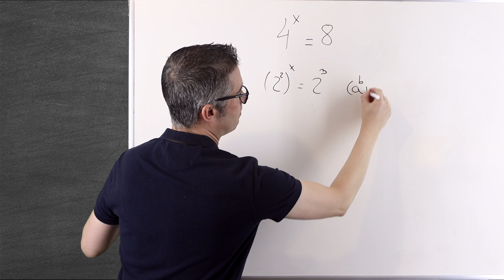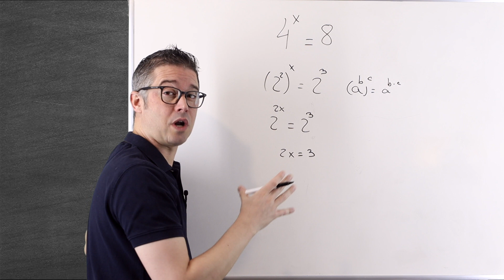¿Sabes DESPEJAR X en esta ECUACIÓN EXPONENCIAL? OLIMPIADA MATEMÁTICA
¡Bienvenidos a mi canal, Los Profes de Ciencias! En este video, nos sumergiremos en un ejercicio de una olimpiada matemática que involucra ecuaciones exponenciales. Aprenderemos estrategias clave para despejar la incógnita en estas ecuaciones, lo que es esencial para resolver problemas avanzados.

Este ejercicio te llevará a través de una ecuación exponencial aparentemente complicada, pero desglosaremos cada paso de manera clara y comprensible. Descubrirás cómo aplicar propiedades exponenciales y realizar manipulaciones algebraicas inteligentes para llegar a la solución.

Este video es perfecto para estudiantes que buscan fortalecer sus habilidades en ecuaciones exponenciales y para aquellos que se preparan para competencias matemáticas desafiantes. ¡Prepárate para enfrentar este reto matemático y mejorar tus capacidades de resolución de problemas!

⏱ PARTES DEL VIDEO:

00:00 Intro.
00:14 Planteamos el ejercicio
00:20 TRUCO
00:49 CLAVE para resolverlo
01:10 Conclusión y despedida